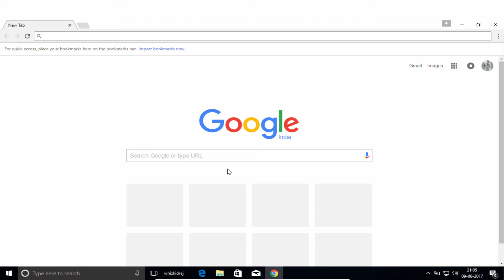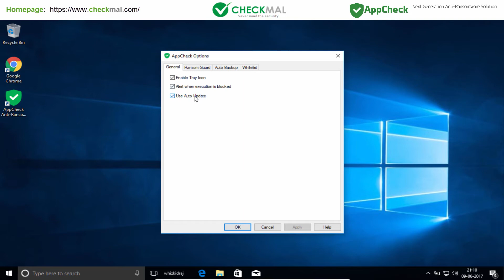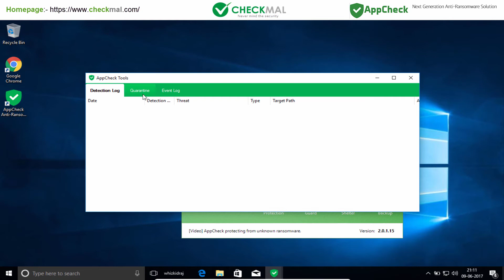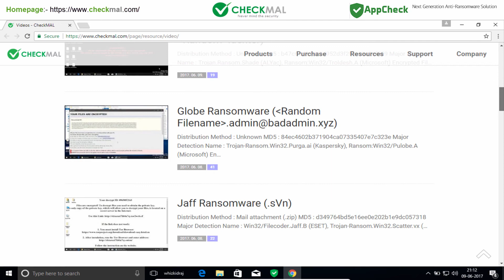AppCheck Anti-Ransomware by CheckMAL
Credits (for audio used):-

(00:00 to 03:53)